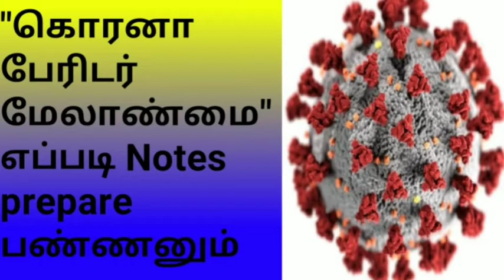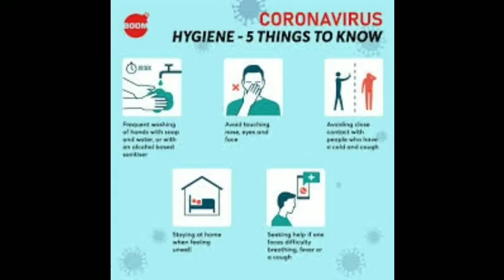How to coronavirus control management in tamil/Upsc, Tnpsc